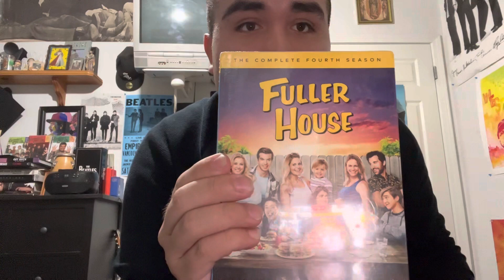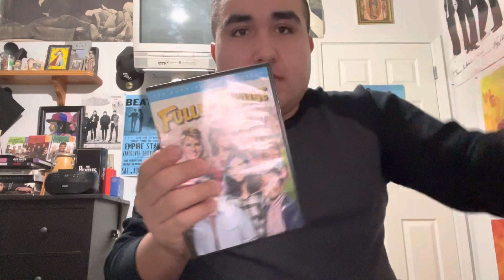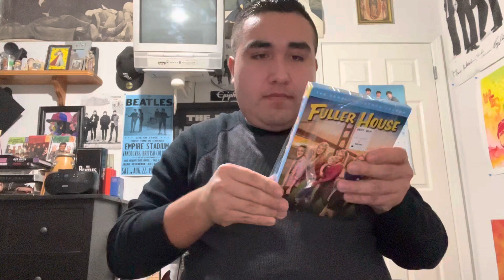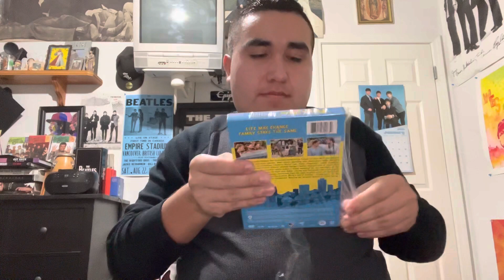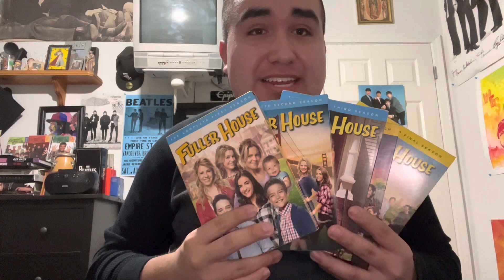Fuller House The Complete Seasons DVD Unboxing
Fuller House The Complete Season DVD Unboxing! Peace out to all of you! :)